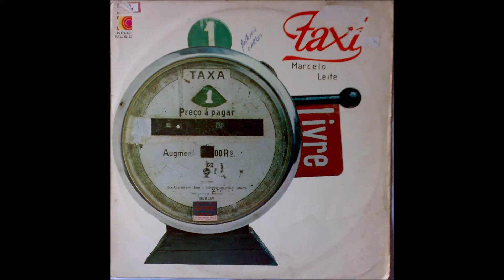Taxi - Um Dia no Tempo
By Marcelo Leite